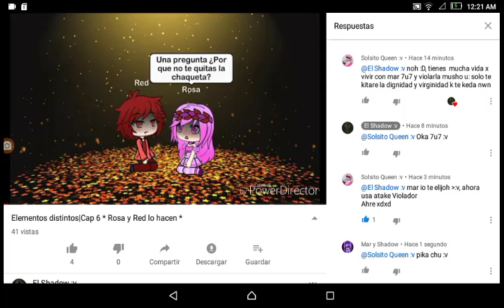Pika chu :v